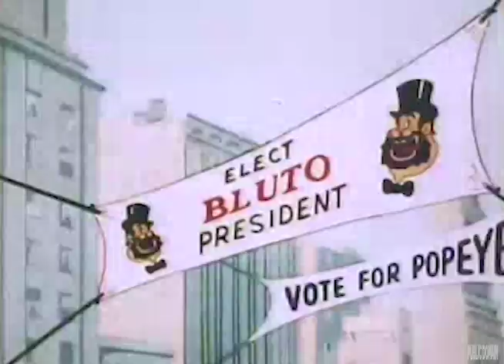Popeye for President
Popeye and Bluto are both running for president. They are tied with exactly the same number of votes, but Miss Olive Oyl has yet to cast her ballot. Which candidate will be able to impress her the most and earn her precious vote?